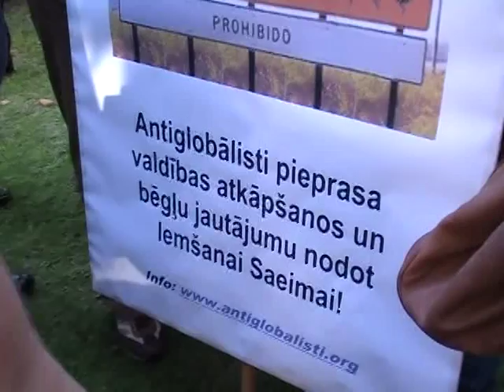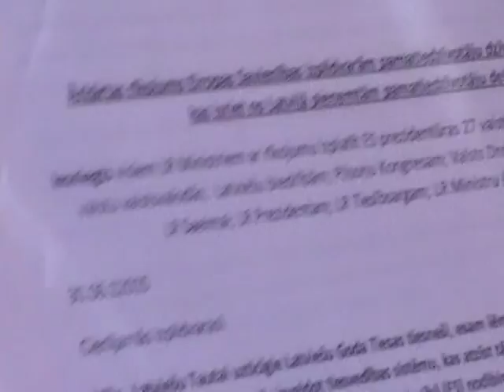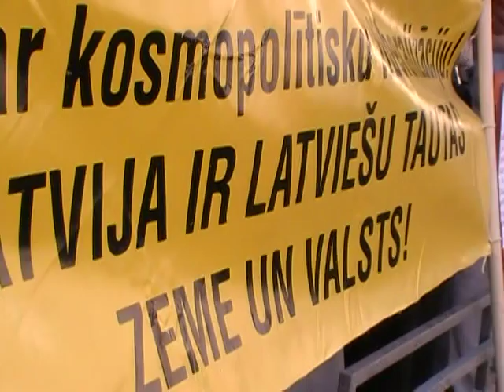Par Latviešu Goda Tiesu un īpašumiem. Ditta ar PK Alksni, 04.08.12015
Latviešu Biedrība LaBie.lv

Pilsoņu Kongress pilsonis.lv